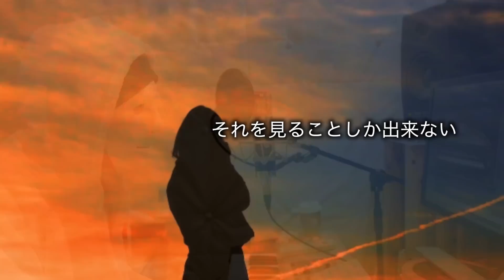スカイピースが歌ってた即興曲を感動J-POP風にアレンジしてみた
スカイピースさんいつも勝手にすいません！！！汗
よかったら音源差し上げます。

スカイピースさんの元ネタ

‹今まで作ったオリジナル曲はiTunes、LINE music、amazon Musicなどでも発売もしています！›
（今後の活動継続の為にも購入よろしくお願いします！）

‹他のオススメのオリジナル曲、替え歌もご覧ください›

【オリジナル曲】ラファエルに直接会ってディスる歌「ラファエルクッキング最高」

【オリジナル曲】マックスむらいに直接会ってディスる歌「マックスむらい最高」

【オリジナル曲】人間離れしたYouTuberを紹介する歌「正気じゃない奴ら」フルVer